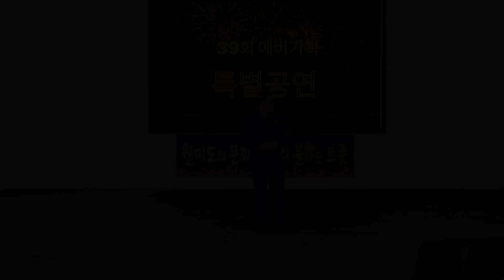가수 김훈아 외로운 사랑 (타이틀곡) 39회#에버기획공연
2023년 9월 2일.  아름다운 서해바다를 배경삼은 공연문화의 선두주자 월미도 학공연장. 에버문화교류엔터테인먼트 제39회 에버기획공연.